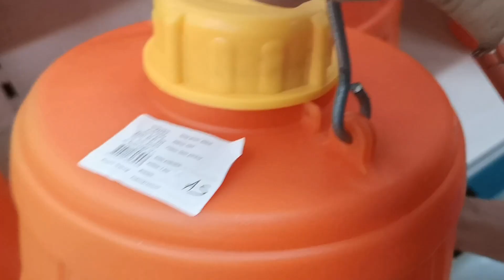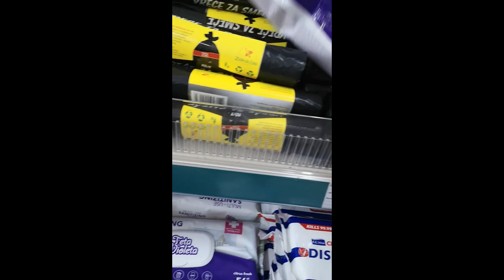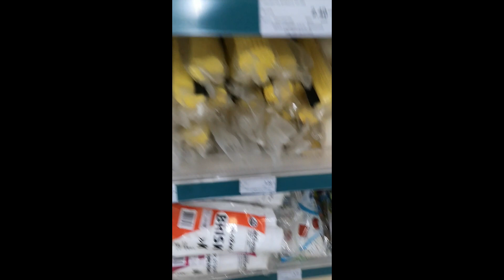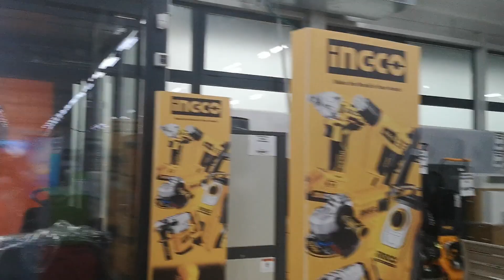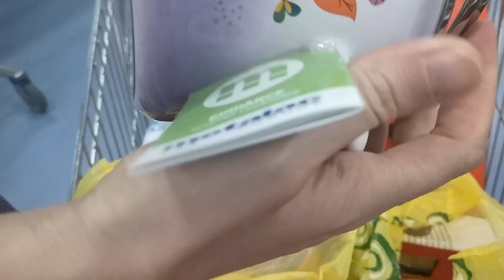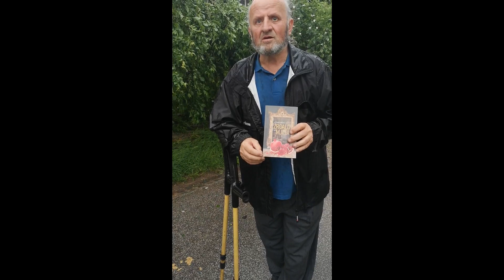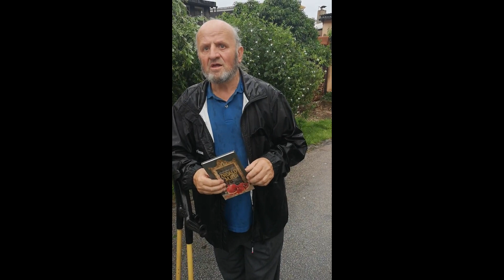Biti dio nečije sreće- našem Abdulahu smo kupili svašta i olakšali njegovu svakodnevnicu. HVALA VAMA